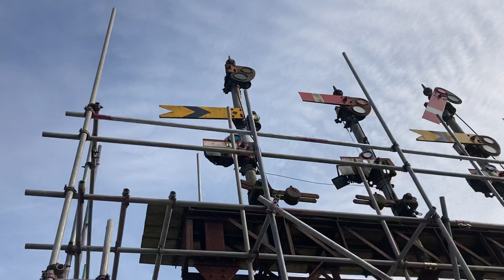Newton abbot old semaphore signal in 2024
Film on 10.5.24 a chad benson HD film